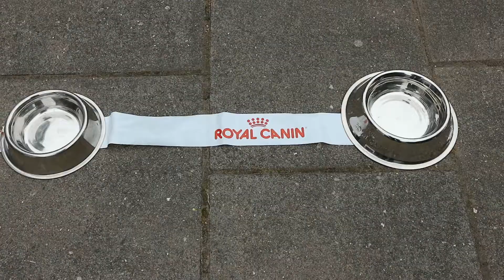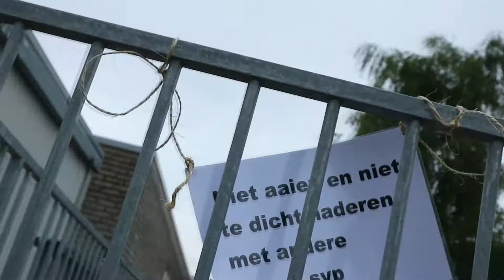UIT EEN DAG VAN WIL VLOG MET OPENDAG DIER MEDICH CENTRUM WPC WINNAAR 16 6 2018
UIT EEN DAG VAN WIL VLOG MET OPEN DAG DIER MEDISCH CEN TRUM WPC WINNAAR 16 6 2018